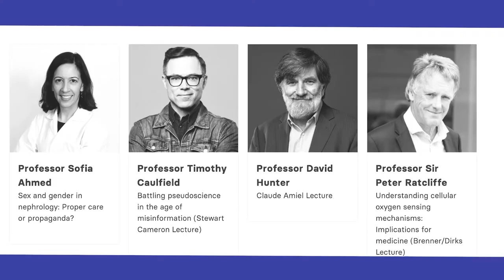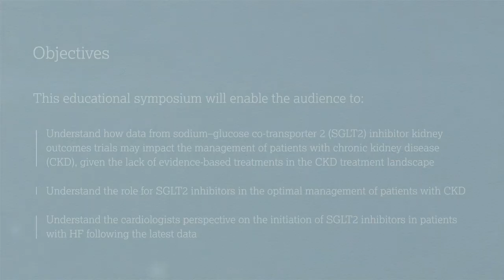WCN'21 Daily TV - April 16